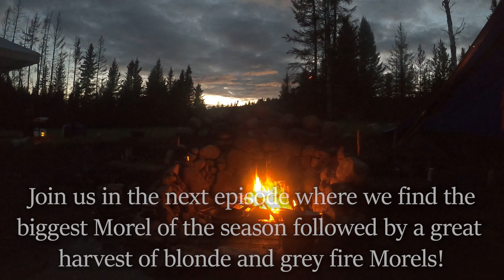Stacking Two Cast Iron Dutch Ovens in a Campfire | Hunting Morels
(2022 Morels episode 17)

In this episode we battle with camera issues while we wait for the blonde and green fire morels to start flushing. With our friend Ben visiting our camp we decide to make a delicious campfire meal using our two cast iron dutch ovens.

All music, photos and videos are original content
Copyright NorthernWildHarvest

00:00 Intro highlight
00:24 Day 31 Heading to the patch
1:20 Scouting new ground
4:40 Day 32 Camera troubles
5:50 Double Dutch oven